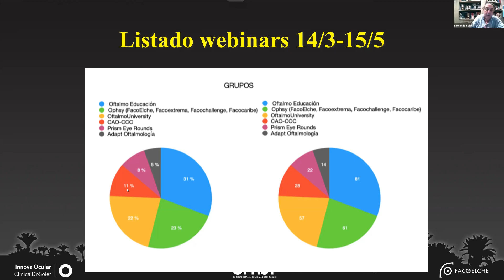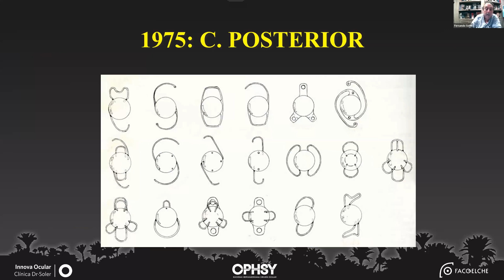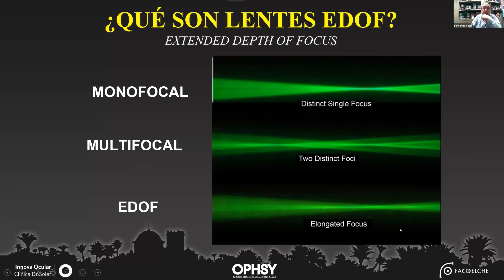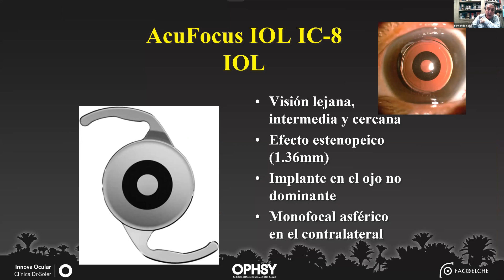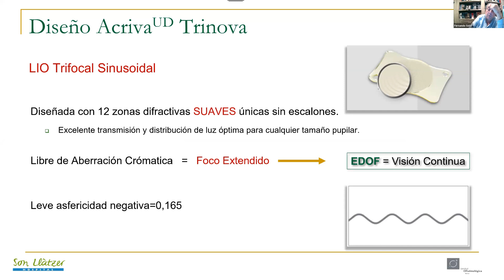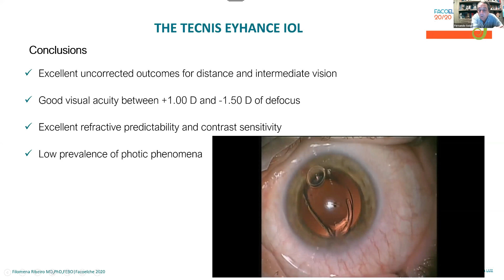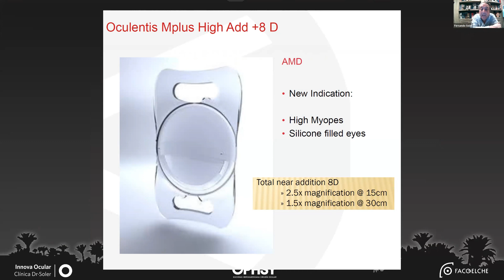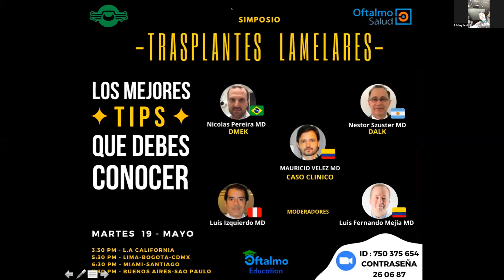DE LAS NUEVAS FAMILIAS PREMIUM A LAS MONOFOCALES PLUS Y LIOS ESPECIALES